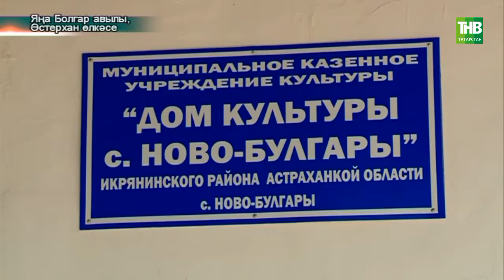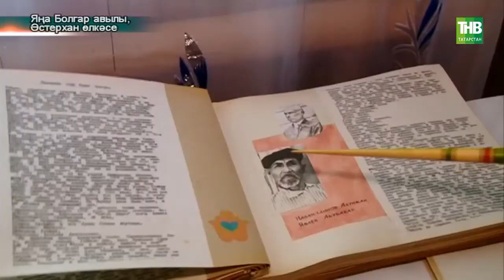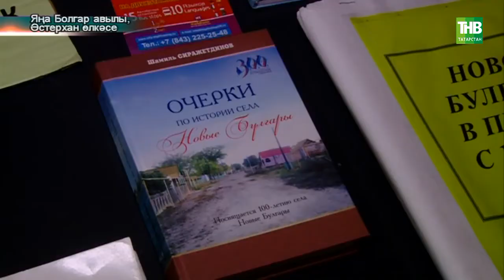Әстерхан өлкәсендәге бердәм татар авылы - Яңа Болгар авылы турында сюжет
Координаты:
☎ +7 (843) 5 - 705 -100